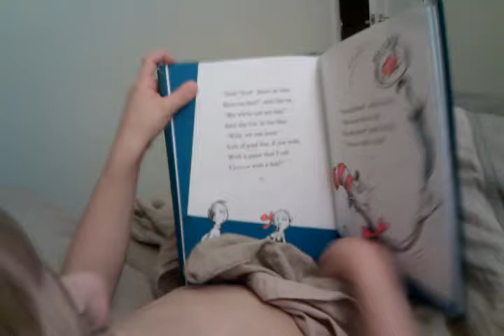"Put me down!" said the fish